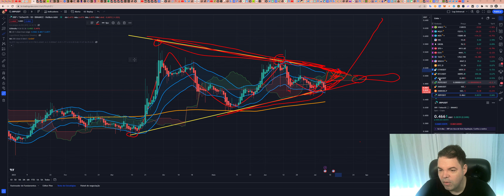Ripple (XRP) - Análise de hoje, 07/07/2023!